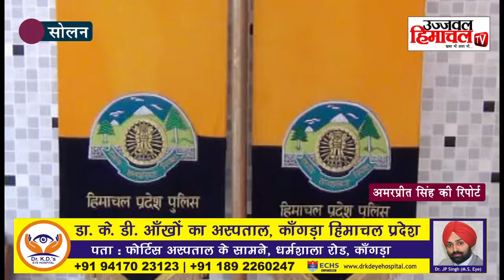डीजीपी ने जिला प्रशासन व पुलिस की पथपाई पीठ